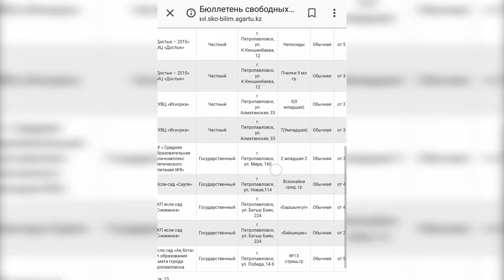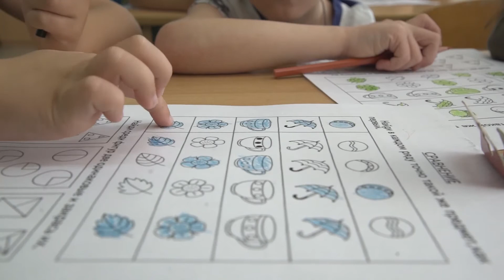БАЛАБАҚШАНЫ ОНЛАЙН ТАҢДА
Қалалықтар қыркүйек айынан бастап, өз бүлдіршіндеріне балабақшаны онлайн режимде таңдау мүмкіндігіне ие болды. Тың жүйе көмегімен «Айгөлек» бөбекжай-балабақшасы бүгінде 5 бала орналасты.
Ата-аналар компьютер немесе ұялы телефондары арқылы балаларына балабақшаны таңдайды. Смартфондарда бұл мобильді қосымшаны Плеймаркет не Аппстордан жүктей аласыз. Кейін ұл-қызыңыздың куәлігіндегі жеке нөмірді енгізіп, сізге қажетті амалды орындай аласыз. Ыңғайлы әрі жылдам жүйенің пайдасын қалалықтар айқын сезініп отыр.
Ең бастысы ғаламтор арқылы жүзеге асатын қызмет түрі көптеген ата-аналарды қағазбастылықтан арылтады. Бұрындары әкімдікке барып, кезекте тұрып, қағаз бетінде балабақшаны таңдап отырсаңыз. Қазір, әр азамат өз талғамына сай орынды таңдап, бірден сол мекемеге жүгіне аласыз